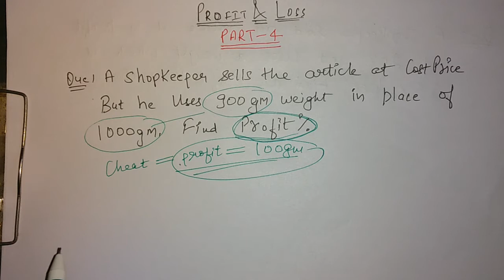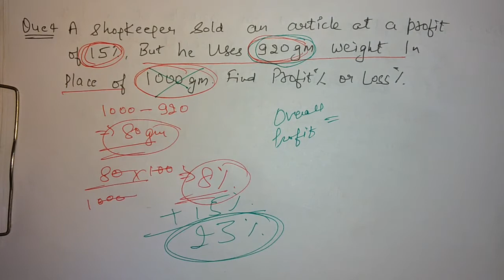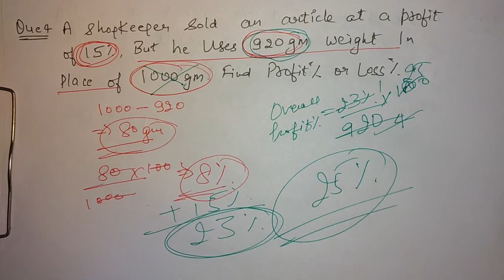Profit & Loss (Part-4) For SSC(CGL PRE & MAINS,CPO,CHSL),BANK,RAILWAY,UPSC,CAT,MAT,GMAT,GRE,GATE